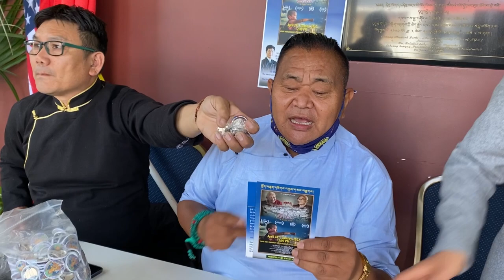Sikyong Dr. Lobsang Sangay’s speech during Tibetan new movie release (Ganden)!!